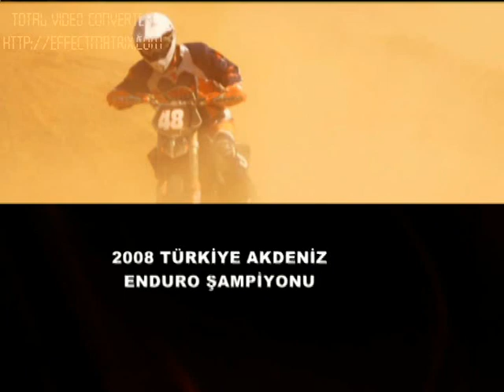Enduro Türkiye Şampiyonu Serkan ÖZDEMİR